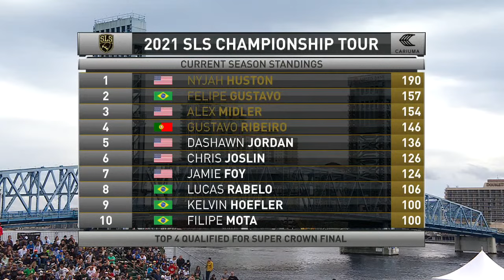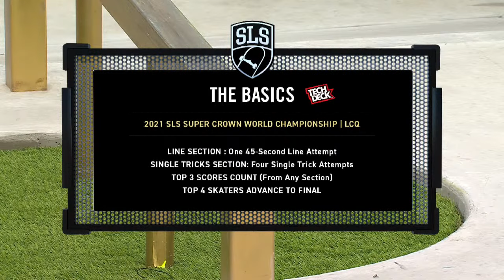2021 Men's LCQ | SLS Super Crown World Championship | Full Broadcast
Watch the live broadcast of the 2021 Men's Last Chance Qualifier, presented by Cariuma, November 13, 2021 at 1:30pm EST. Featuring  Paul Rodriguez, Luan Oliveira & more as the remaining Pros compete for the top 4 spots to advance to the Super Crown Final where they'll meet Nyjah Huston, Felipe Gustavo, Alex Midler. & Gustavo Ribeiro to battle it out for the 2021 SLS Super Crown World Champion title!

Presented by Cariuma | Monster Energy  |  Visible  |  Tech Deck  |  Skater XL  |  Tech Deck  |  True Skate  |  MOB Grip  |  Santa Cruz Skateboards  |  Bronson Speed Co  |

For more information on Street League Skateboarding (SLS) and the SLS World Tour,